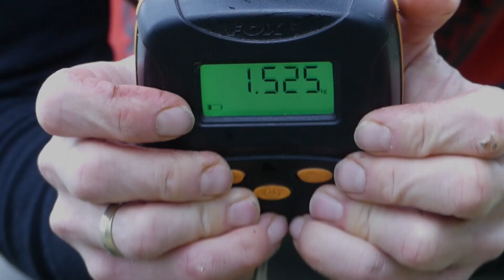Trailer na diel č. 2 s METHOD FEEDER FANS